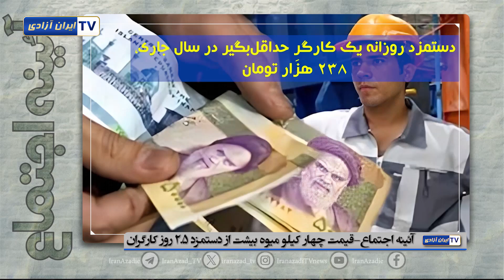قیمت چهارکیلو میوه بیشتر از دستمزد ۲.۵ روزِ کارگران است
آئینه اجتماع ـ قیمت چهارکیلو میوه بیشتر از دستمزد ۲.۵ روزِ کارگران
این روزها در آغاز تابستان، میوه‌های تابستانی روانه میوه فروشی‌ها شده‌است. اما آیا با توجه به قیمت بالای میوه و دستمزد پایین کارگران، کسی از کارگران می‌تواند میوه بخرد؟ یک محاسبه ساده نشان می دهد که اگر یک کارگر بخواهد ۴کیلو میوه بخرد باید دو روز و نصف کار کند و هیچ چیزی هم غیر از این ۴کیلو میوه نخرد!